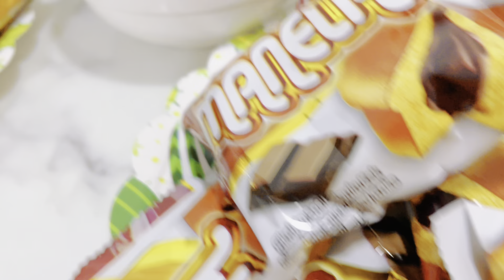CASUUMAADII ABID UGU MACAANAYD🥗🍚